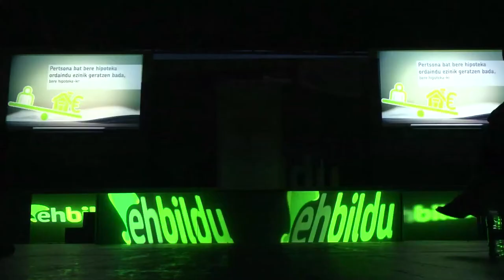EH Bildu da Madrilek eta Europak inposatzen dizkiguten murrizketak EHn ezarriko ez diren bermea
LAura Mintegi eta Belen Arrondok Laudion egindako ekitaldian hitz egin dute.